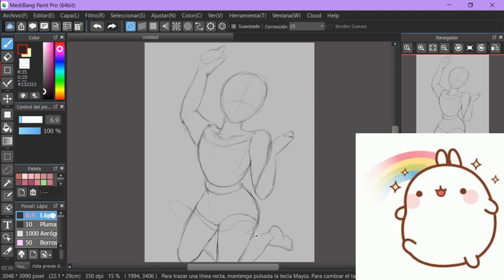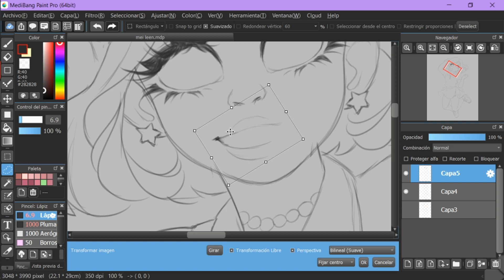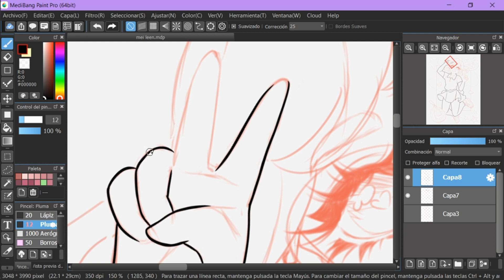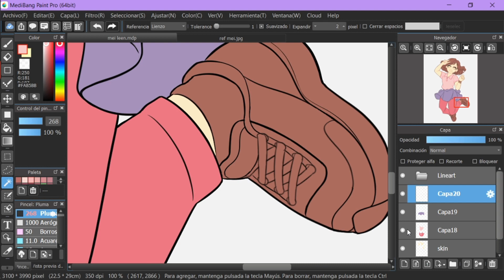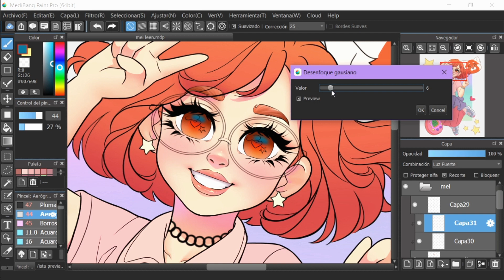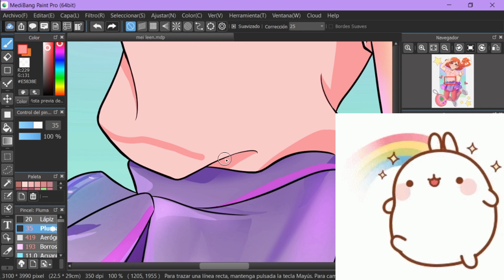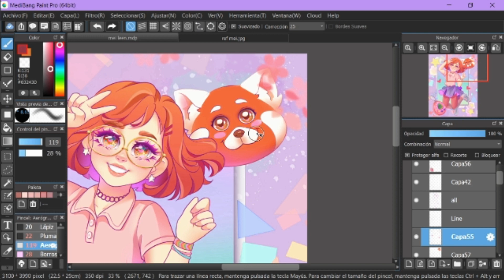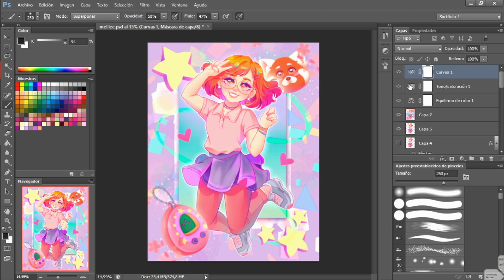SPEEDPAINT NARRADO💜Fanart de Mei Lee, Turning red❤️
🎨Dibujo con mas calidad🎨

🔸Programa utilizado🔸
Medibang paint pro y photoshop cs6

🎵MUSICA🎵
🔹Pikuseru - Bubble Tea

🔷Future Girlfriend 音楽 & ミカヅキBIGWAVE - Magical Funk にキスを